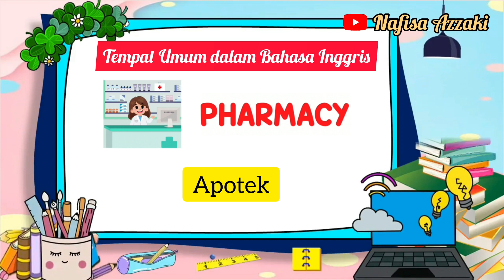Belajar Bahasa Inggris Nama-Nama Tempat Umum || Video Pembelajaran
Assalamu'alaikum teman².
Yuk belajar Bahasa Inggris Nama-Nama Tempat Umum.